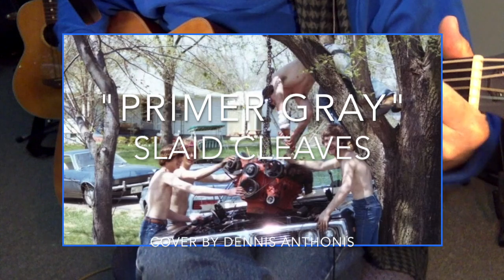"Primer Gray" (Slaid Cleaves) cover by Dennis Anthonis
Primer Gray by Slaid Cleaves (cover by Dennis Anthonis). I was recently turned on to Slaid Cleaves, just a couple weeks ago. I don't know how I've missed him all these years. This song is not just about a car. It's also about relationships. I love a good allegory. Tell me a story anytime.